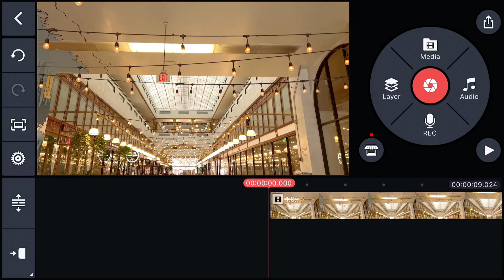Trim/Split in Kinemaster | Kinemaster Tutorial Part 22 | Shitiz Digital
Shitiz Digital Presenting Kinemaster Full Tutorials Part 22  - Trim/Split in Kinemaster